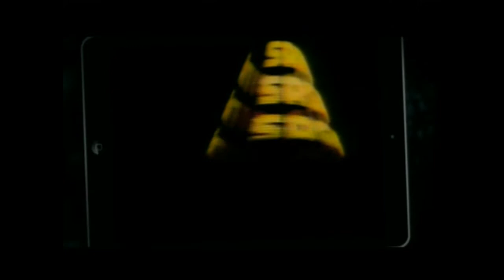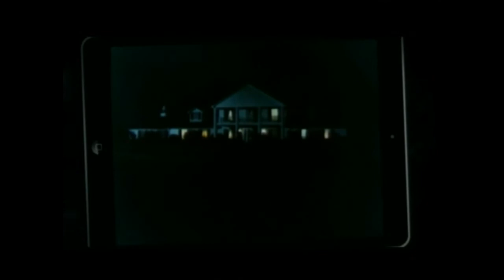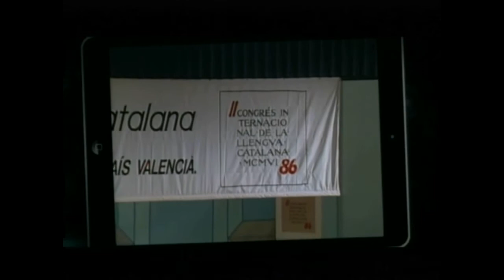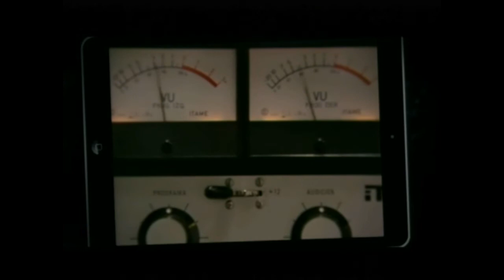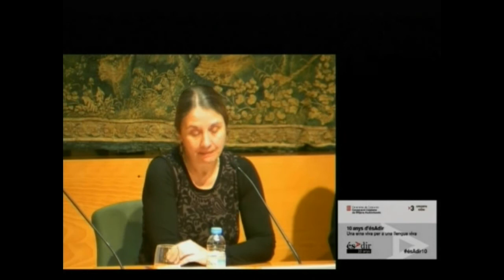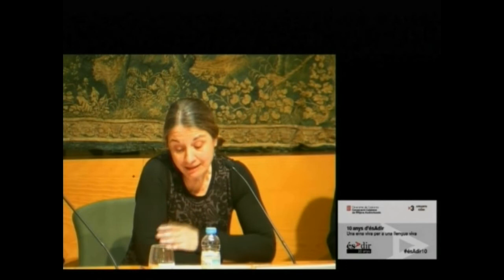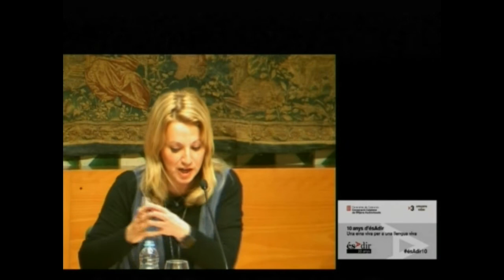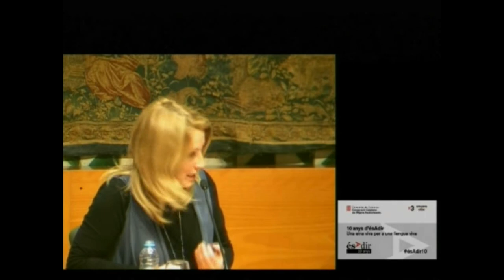Acte de celebració del 10è aniversari de l’Ésadir, el portal lingüístic de la CCMA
Sala Prat de la Riba de l’IEC, Barcelona, 25/01/2016. La Corporació Catalana de Mitjans Audiovisuals (CCMA),  amb la col·laboració de I’Institut d’Estudis Catalans (IEC), organitza la taula rodona amb Ernest Rusinés, Antoni Bassas, Neus Nogué, Sílvia Cóppulo i Bernat Soler.